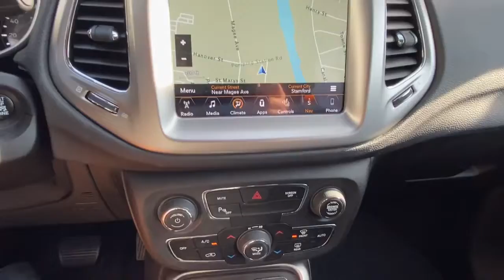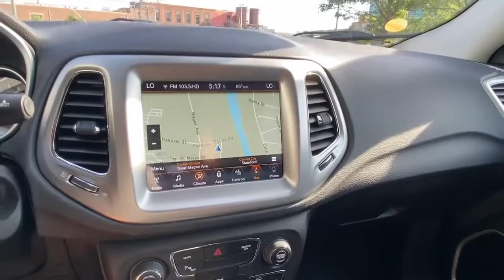2017 Jeep Compass Stamford, Greenwich, Norwalk, Darien, Fairfield, CT U8436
White Clearcoat Used 2017 Jeep Compass available in Stamford, Connecticut at Stamford Hyundai. Servicing the Greenwich, Norwalk, Darien, Fairfield, CT area.
2017 Jeep Compass Latitude 4x4 - Stock#: U8436 - VIN#: 3C4NJDBB9HT657600

Stamford Hyundai
85 Magee Ave

CARFAX 1-Owner, ONLY 42,809 Miles! Latitude trim. FUEL EFFICIENT 30 MPG Hwy/22 MPG City! Heated Seats, Sunroof, Alloy Wheels, CD Player, Bluetooth, Back-Up Camera, 4x4, ENGINE: 2.4L I4 MULTIAIR W/ESS, POPULAR EQUIPMENT GROUP. CLICK ME!br /br /KEY FEATURES INCLUDEbr /4x4, Back-Up Camera, Bluetooth, CD Player, Aluminum Wheels Rear Spoiler, Privacy Glass, Keyless Entry, Steering Wheel Controls, Child Safety Locks. br /br /OPTION PACKAGESbr /TRANSMISSION: 9-SPEED 9HP48 AUTOMATIC, POWER FRONT/FIXED REAR FULL SUNROOF, POPULAR EQUIPMENT GROUP Rear View Auto Dim Mirror, Air Conditioning ATC w/Dual Zone Control, Power 8-Way Driver/Manual 6-Way Passenger Seats, 4-Way Power Lumbar Adjust, Cluster 7.0 Color Driver Info Display, 115V Auxiliary Power Outlet, NAVIGATION GROUP Google Android Auto, SiriusXM Traffic Plus, SiriusXM Satellite Radio, USB Host Flip, HD Radio, Radio: Uconnect 4C Nav w/8.4 Display, For Details Visit DriveUconnect.com, For More Info, Call , 1-Year SiriusXM Guardian Trial, GPS Navigation, SiriusXM Travel Link, 8.4 Touch Screen Display, Apple CarPlay, SAFE & SECURITY GROUP ParkSense Rear Park Assist System, Security Alarm br /br /BUY FROM AN AWARD WINNING DEALERbr /Stamford Hyundai is a digital, interactive dealership that is the Hyundai Eastern Region #1 service satisfaction Hyundai Dealer in the district two years running. We believe in transparency for our clients and feel that when our customers are educated about their purchase from availability, total brand value and finance options it is easy to say Yes to Hyundai. Combine this with our exceptional customer service and convenient online purchase process; it is easy to say Yes to Stamford Hyundai! br /br /Mileage may be higher due to test drives or if vehicle is/was a loaner vehicle. Horsepower calculations based on trim engine configuration. Fuel economy calculations based on original manufacturer data for trim engine configuration. Please confirm the accuracy of the included equipment by calling us prior to purchase. br /